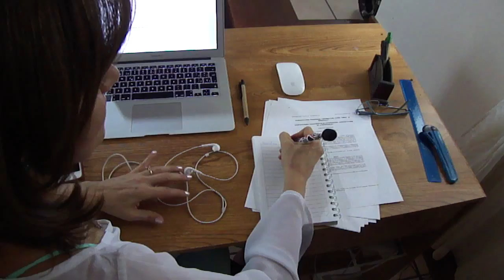YoAmoInternet porque gracias a él puedo teletrabajar y aprovechar sus beneficios